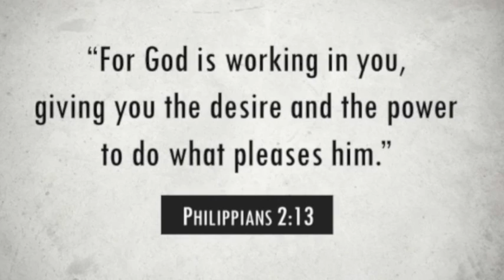“如何为神而工作”(第15章及第16章), 原著者: 幕安德烈(Andrew Murray)